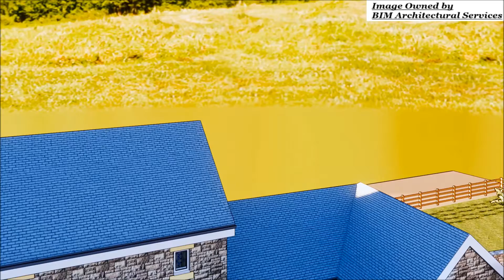Promo for New House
model for new house for planning and building regulations